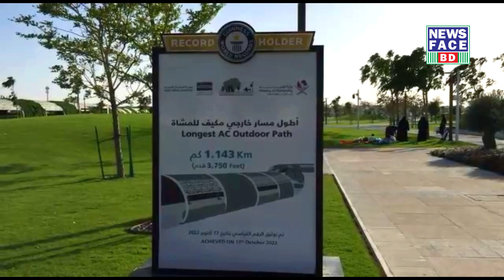কাতারে ঈদ পূনমিলনী অনুষ্ঠানে প্রবাসী বাংলাদেশিদের মিলনমেলা